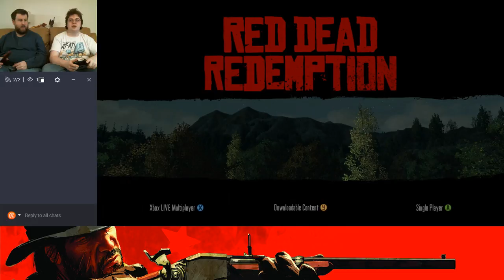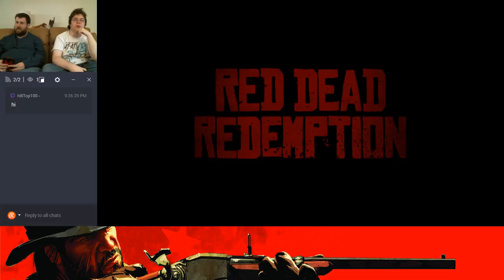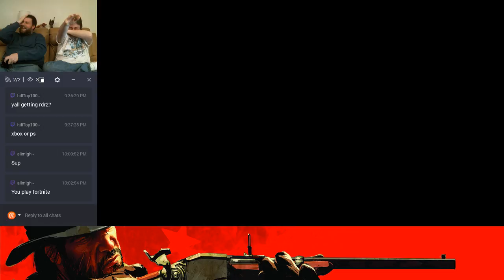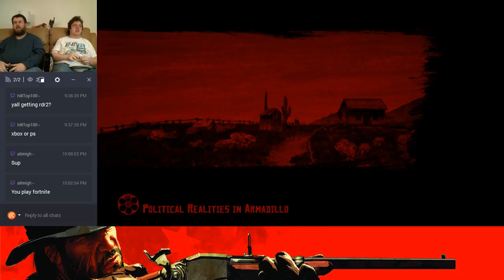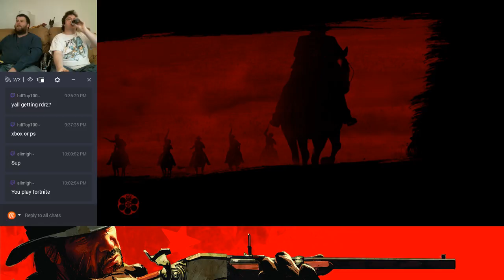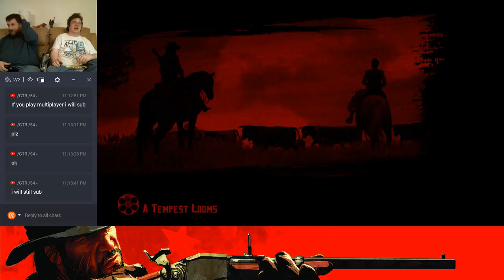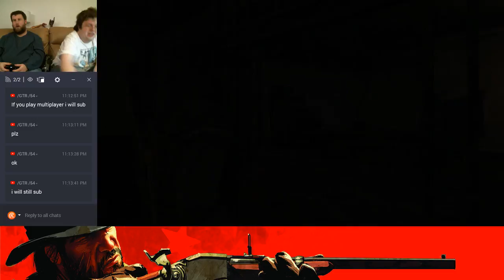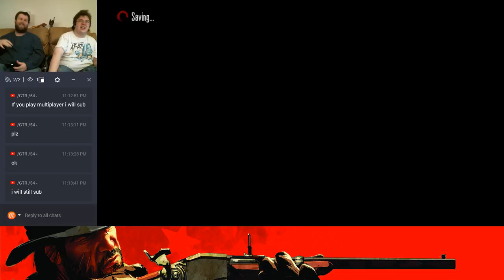Rootin, Tootin and Shootin With Davey and Alex: Part 1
Getting on that RDR2 hype train TOOT TOOOOOOOOOOOT!

Give us feedback on how we are doing, God knows we need help, so we can give you guys more content of better quality and output your input to make this channel better. We want you to be as much a part of this as we are.

Follow our Friends on twitter: @gingerlove729 (Sarah) @WileyTheKoyote (Wiley)